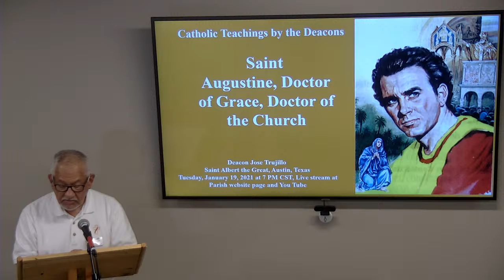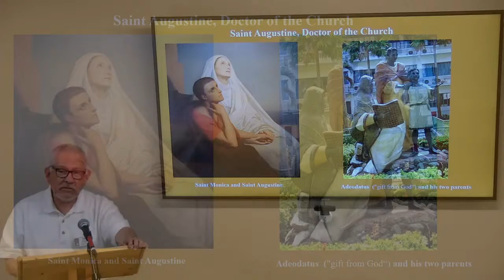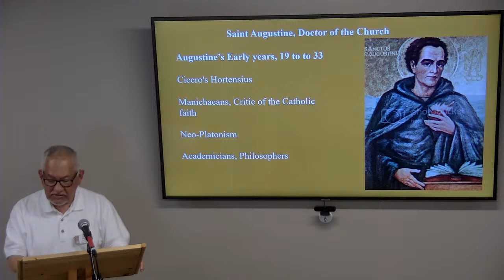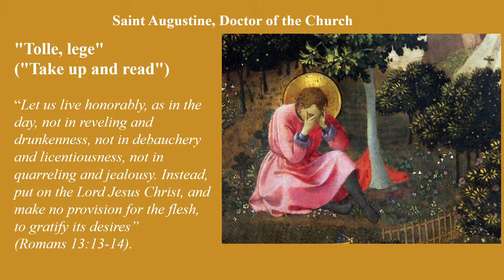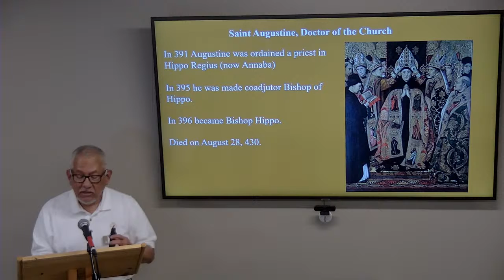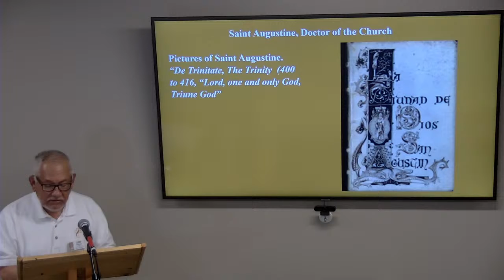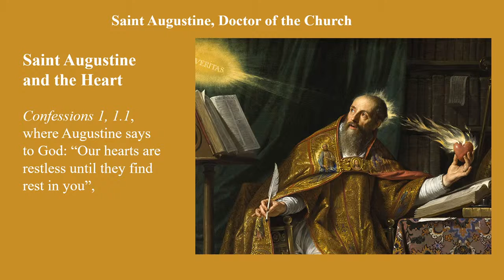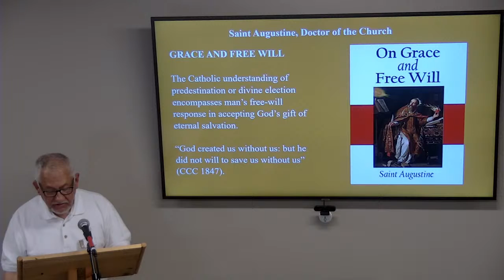Catholic Teachings by the Deacons - Saint Augustine, Doctor of Grace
Catholic Teachings by the Deacons, live broadcast from Saint Albert the Great Austin, Texas
Presented by Deacon Jose Trujillo